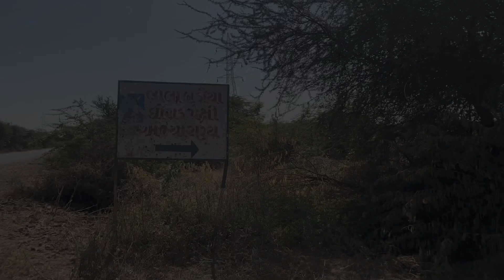Kutch Bustard Sanctuary- Smallest Sanctuary in India | Did I See The Great India Bustard In Kutch ?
Kutch Bustard Sanctuary or Kachchh Great Indian Bustard Sanctuary, also known as Lala–Parjan Sanctuary, is located near Jakhau village in Taluka Abdasa, Gujarat, India. This sanctuary is one of the two great Indian bustard sanctuaries in Gujarat; the other one is in Jamnagar. It was declared as a sanctuary in July 1992, specifically for the conservation of the great Indian bustard, the heaviest flying bird belonging to the avian family of Otididae. However, the sanctuary presently legally covers a protected area of about 2 square kilometres (0.77 sq mi) of area (202.86 hectares (501.3 acres) of fenced land only and is the smallest sanctuary in the country. Several suggestions have been made to vastly increase the size of this sanctuary as it is a breeding ground of the endangered great Indian bustard. The reason is that its ecological zone is much larger on account of anthropogenic and cattle population pressure that are considered as a ‘biotic threat’ to this omnivorous species.

The main bird species of the sanctuary, the great Indian bustard, locally called “Ghorad,” is a Schedule I bird under the Indian Wildlife Protection Act of 1972. It is included in the Red Data list of the International Union for Conservation of Nature (IUCN). According to the studies conducted by the Bombay Natural History Society on three Indian bustard species – namely the great Indian bustard, the lesser florican and the Bengal florican – the estimated total population of the great Indian bustard in all 12 sanctuaries in the country is said to be only about 1,000, out of which only about 30 birds had last been counted within the sanctuary, second only to the Desert National Park in Rajasthan which reportedly had about 70–75 birds.

Of the twenty three species of the bustards found in the world, the magnificent, tall, long-necked great Indian bustard (Ardeotis nigriceps) is the only one to have been recorded as endangered according to the 2009 IUCN Red List Category (as evaluated by Bird Life International – the official Red List Authority for birds for IUCN). This categorization is based on the fact that its population is on the decline as a result of hunting and continued agricultural development.